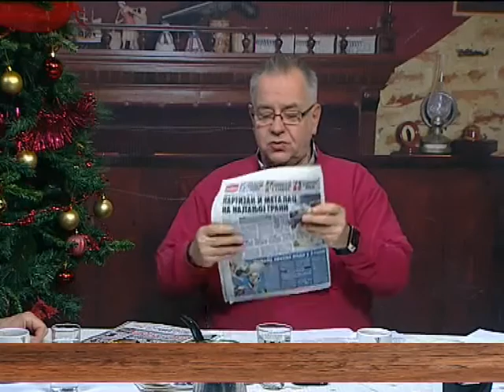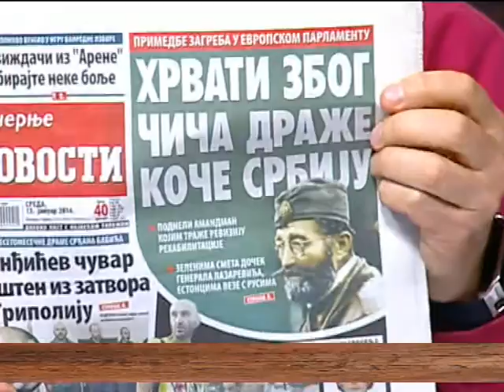EMISIJA UZ JUTARNJU KAFU 13.01.2016. PRVOSLAV DAVINIĆ by Nenad Pavlović